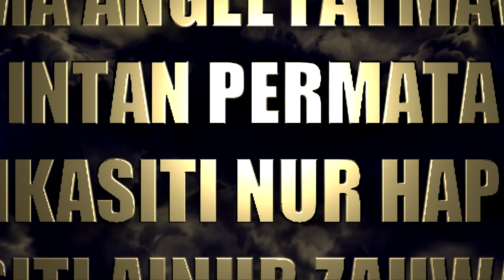Tamba Sebel (MANUK DANGDUT DUA PUTRI MUDA) SHOW BUNDER KOLOT,25/SEP/2022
MANUK DANGDUT DUA PUTRI MUDA
DESA PAWIDEAN WATES JATISAWIT KEC.JATIBARANG - INDRAMAYU
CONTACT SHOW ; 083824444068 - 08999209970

DOKUMENTASI HAJAT BPK.UUS KUSNADI & IBU SUKERIH RASULAN RAHMA ANGEL FATMAWATI, INTAN PERMATA MALIKA SITI NUR HAPIZAH, SITI AINUR ZAHWA PELAKSANAAN HARI MINGGU,25 SEPTEMBER 2022 TEMPAT DESA BUNDER KOLOT RT.12/04 KEC.WIDASARI - INDRAMAYU

BR PRODUCTIONS SLEMAN
Streaming Live " TEAM ASAL NGUCLUK "
# BR PRODUCTIONS VIDEO SHOOTING #
Alamat Umahe Desa Sleman Kidul Gg.BRI Blok Kesambi Kec.Sliyeg - Indramayu
Contact ; 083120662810 / WA ; 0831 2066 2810
Facebook ; Wa Kaji Mantoesoaks

Team Creative ASAL NGUCLUK
" Setitik Asal Angger
  Seliter Asal Lancar
   Ilang Larane Kari Warase
Mangan Wareg Klantih Angger Ambung Gah Noook "

All Crew BR PRODUCTIONS
Kameramen : ROCKY A.R
Kameramen : ATMO AZHUL
Kameramen : Wa Kaji MAntoesoaks
Kameramen : MANTO
Editoor          : Wa Kaji Mantoesoaks
Operator       : Wa Kaji Mantoesoaks

Matur Kesuwun .